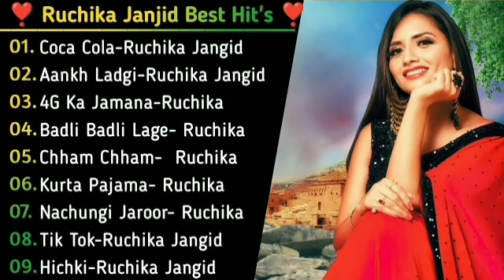Renuka Panwar New Songs | New Haryanvi Song Jukebox 2023 | Renuka Panwar Best Haryanvi Songs Jukebox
Renuka Panwar New Songs | New Haryanvi Song Jukebox 2021 | Renuka Panwar Best Haryanvi Songs Jukebox | Haryanvi Songs Haryanvi 2021 | Haryanvi Song

01. Kabooter Song - Renuka
02. 52 Gaj Ka Daman Song
03. Jaungi Piya Pani Len
04. Morni Song - Renuka
05. Matko - Renuka Panwar
06. Gulabi Lehnga Renuka
07. Jannat Kan Tukdaa
08. Chann Ghann - Renuka
09. Rail Me Dhake Lage
10. Tata Summo Renuka